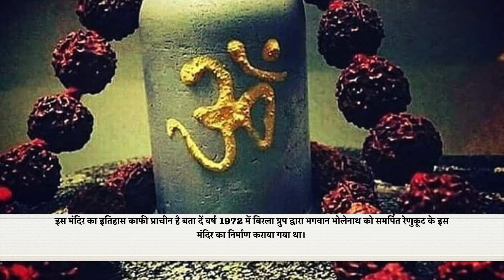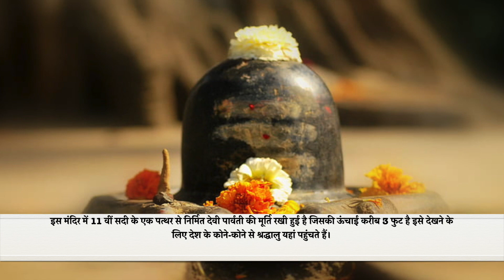सोनभद्र में स्थित प्राचीन मंदिर, जहां आपको जरूर जाना चाहिए || Top 6 Temple to Visit in Sonbhadra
यूपी के सोनभद्र जनपद में कई ऐसी मंदिर स्थित है जिनके बारे में पौराणिक कथाओं में भी जानकारी मिलती है। इन मंदिरों पर नवरात्र तथा शिवरात्रि के मौके पर दूर-दूर से लोग दर्शन के लिए आते हैं। उत्तर प्रदेश (Uttar Pradesh) का सोनभद्र जनपद प्रकृति की सुंदरता से घिरा हुआ है। यहां कई सारे पर्यटन स्थल हैं जहां देश के अलग-अलग हिस्सों से लोग घूमने आते हैं। सोनभद्र देश के 4 राज्यों के सीमाओं से सटा हुआ है जिसमें बिहार, मध्य प्रदेश, झारखंड तथा छत्तीसगढ़ शामिल है।साल 1989 में 4 नवंबर को सोनभद्र को मिर्जापुर जिले से अलग किया गया वर्तमान में भी यह जिला क्षेत्रफल की दृष्टि से काफी बड़ा जिला है।यहां बहुत से पुराने धार्मिक स्थल मौजूद है जिनका हिंदू धर्म में बहुत अत्यधिक मान्यता है।ऊर्जांचल की धरा कई धरोहरों की थाती संजोए है। उसी में से एक है उत्तर प्रदेश-मध्यप्रदेश सीमा पर औड़ी पहाड़ी स्थित झिगुरदा हनुमान मंदिर। सिद्धपीठ की मान्यता रखने वाले इस मंदिर पर मन्नत पूरी होने पर प्रांगण में देशी घी का रोट बनाकर चढ़ाने की परंपरा वर्षों से कायम है। लड्डू, माला-फूल चढ़ाने से पहले नारियल की बलि चढ़ाई जाती है। मन्नत के लिए चुनरी में नारियल बांधने और मुराद पूरी होने पर इसे खोलकर भंडारा और श्रृंगार की परंपरा वर्षों से बनी हुई है। भगवान विष्णु को विशेष रूप से अर्पित होने वाला कमल का फूल भी यहां लोग चढ़ाते हैं।

Video editing software & all effects :- IMovie